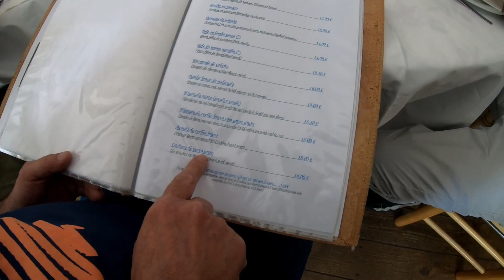2023.07.15 - Os Kamangar foram à Escola!